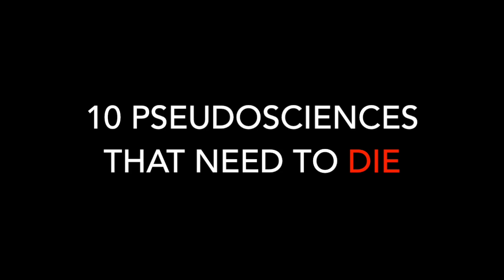10 pseudosciences that need to die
While there are many claims and practicestt that defy both logic and the scientific method, this is just a short list of some that need to go away forever.

Sources